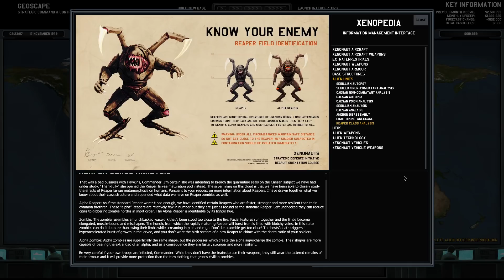Xenonauts Community Edition | Part 11 | Laser Pistol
Lets play Xenonauts with the Community Patch. This will be my first full playthrough of Xenonauts. I have played a bit before but have never finished the game.

Xenonauts Community Edition
Xenonauts Community Edition
Xenonauts Community Edition